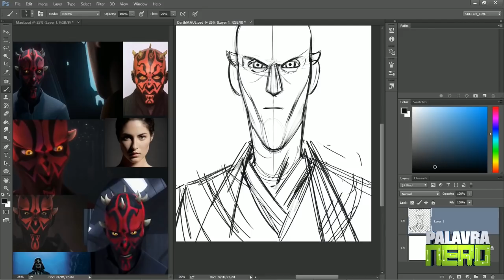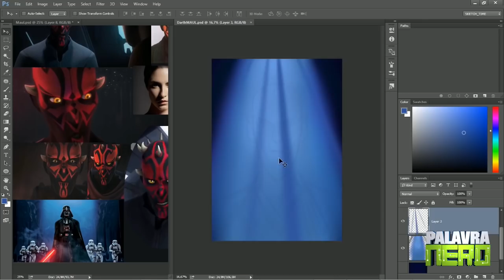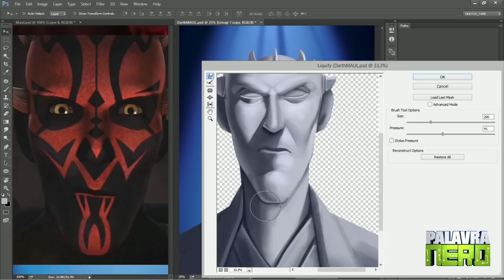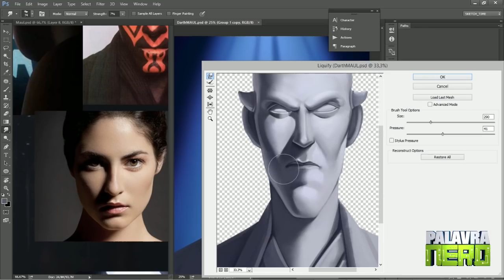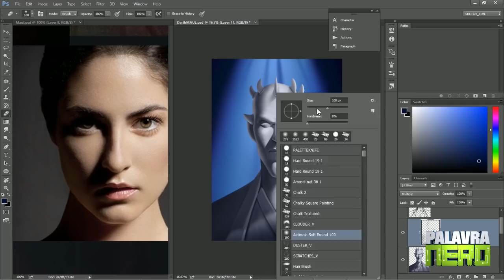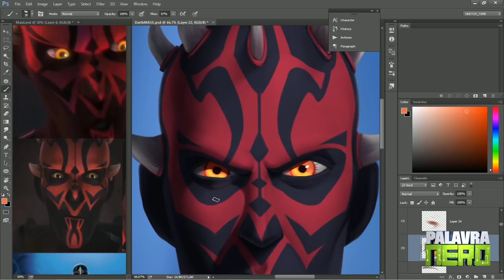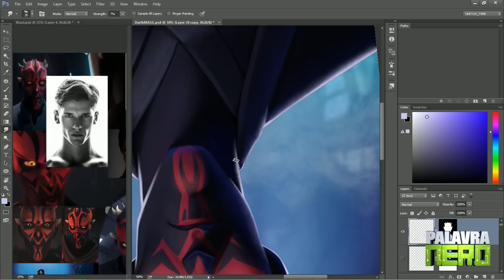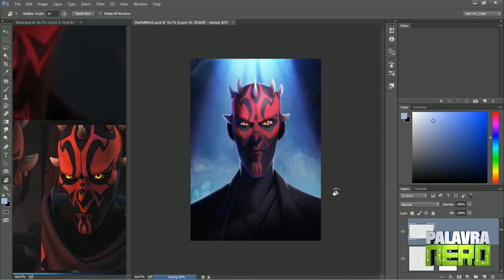DARTH MAUL - Que a força esteja com vocês!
Estou bolando um especial de 100k! Fiquem no aguardo! ;D